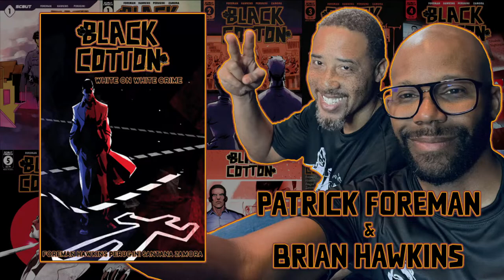Comic Burrito: A Livestream! (with Patrick Foreman & Brian Hawkins)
We're back...again! Join us as we talk with two of our favorite people. Black Cotton Vol. 2 'White on White' launches on Kickstarter soon! Check out the links below to get caught up and join in on the campaign.